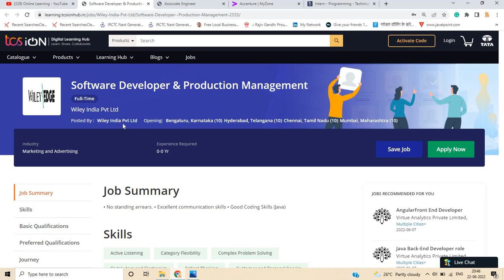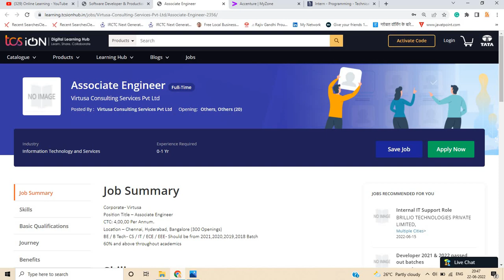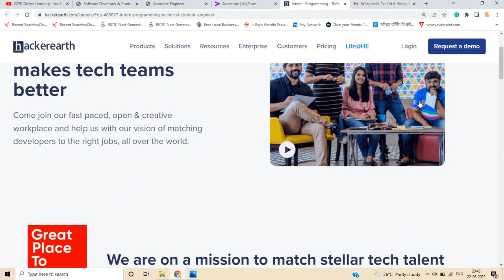Wiley India | Virtusa OFF-Campus DRIVE 2022 | 2023 | 2021-18 BATCH | 7 LPA Salary Apply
✅Registration Link:-

👌📌1.  Wiley India:- 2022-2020 BATCH

📌👌2.  Hacker Earth:- 2022 | 2023 | 2024 BATCH

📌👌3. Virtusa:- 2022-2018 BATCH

2023 batch off campus
off  campus drive 2023
2023 batch jobs
2023 jobs
online learning
software hiring
 jobs freshers
fresher hiring
freshers hiring
Hiring freshers
STEP internship
product company
summer internship
off campus
freshers jobs
btech jobs

 @Online Learning